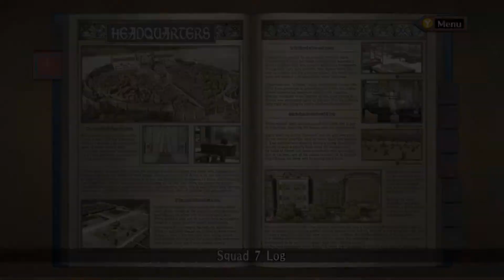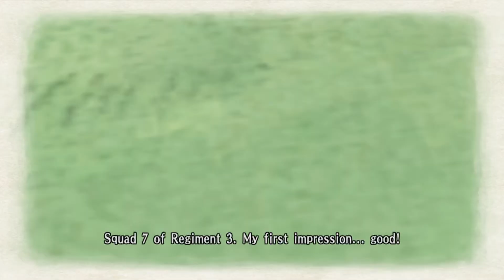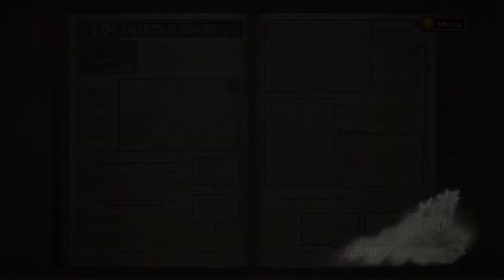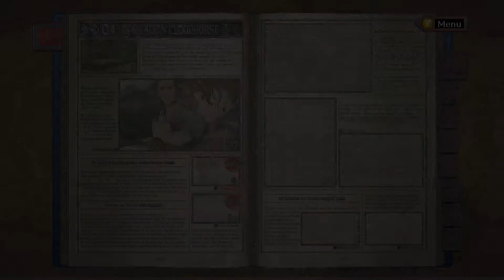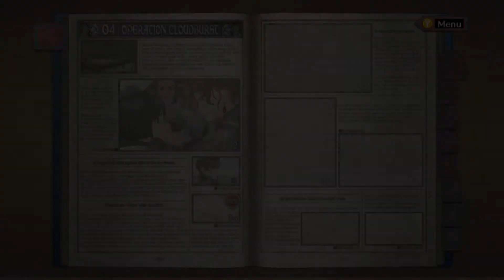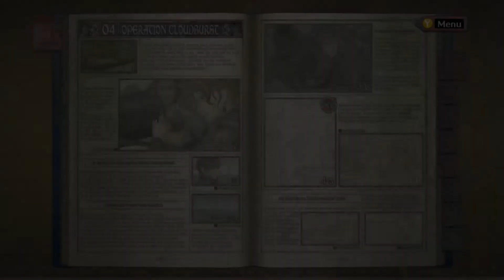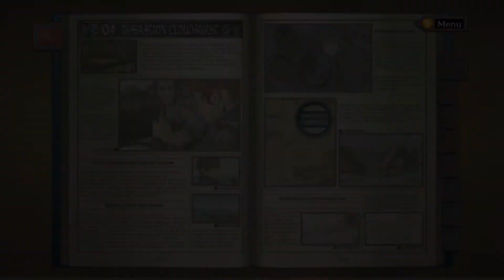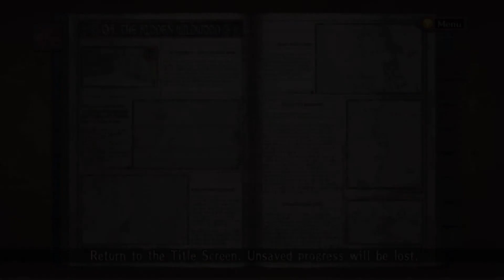The Stealthiest Operation in Military History Let's Play Valkyria Chronicles Part 3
Welcome back to the Gallian Front, as tensions run high in Squad 7, and some side stuff distracts our heroes, a new suicide mission paves the way for Welkin's tactical genius.